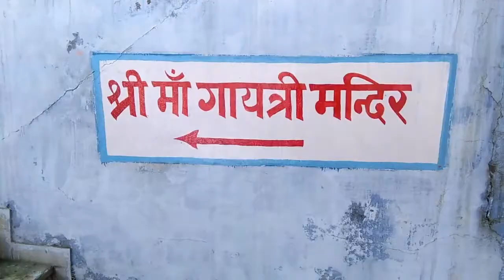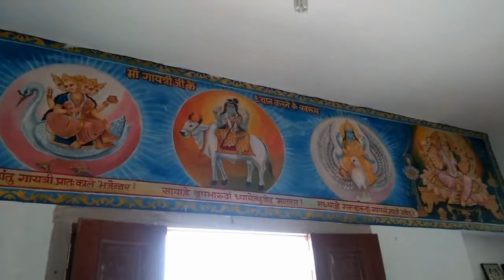Khole Ke Hanuman Ji Temple | हनुमानजी मंदिर जयपुर राजस्थान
Khole Ke Hanuman ji temple in Jaipur is dedicated to the Lord Hanuman. The inner sanctum of the temple is quite large and can accommodate 500 devotees. The temple is situated on a hillock and devotees have to walk around 1 km to reach the temple. The temple has an attractive entrance archway. The temple is known for its magical power and it is believed that the wishes of the devotees are always fulfilled.

The natural view of Aravali hill is magnificent from the temple and surrounding places. Large number of tourists visit this place to witness sunset and sunrise from this place. There is also a separate temple for Lord Ganesh and Lord Shiva.

 Khole Ke Hanuman Ji is an ancient temple situated at Laxman Dungri in Jaipur, it's 10 KM away from Jaipur City. This temple is considered to be one of the famous temples in Jaipur not to miss in a Golden Triangle tour.

👋 About this channel :
Hi,

I am Vivek Dutta and i am here to help you become a Pro Digital Marketer and make money online.